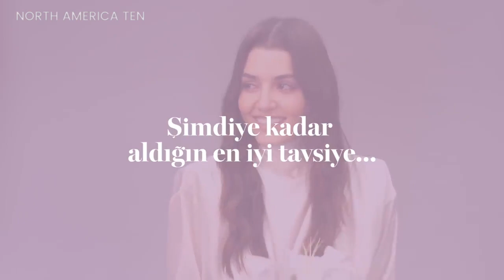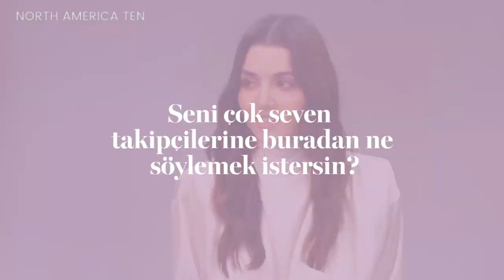Hande Ercel ❖ Q & A Interview ❖ Marie Claire ❖ CAPTIONED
Hande Ercel answers questions about herself ranging from the food she can't give up to a goal she's pursuing in this 2019 Marie Claire Turkiye Q&A interview.

North America TEN features Turkish entertainment and culture in English, and is the banner organization for five Turkish actors: